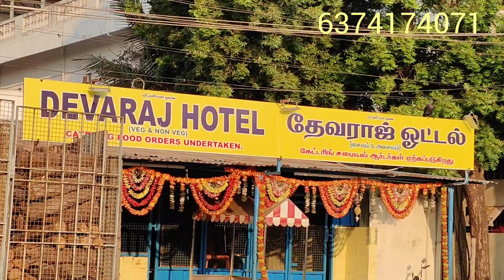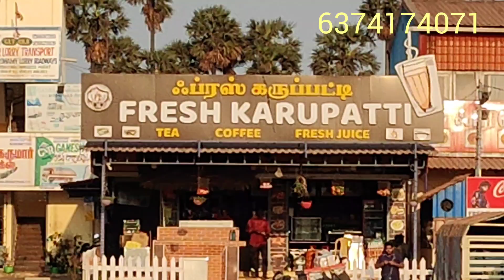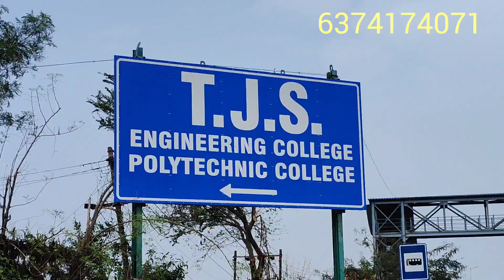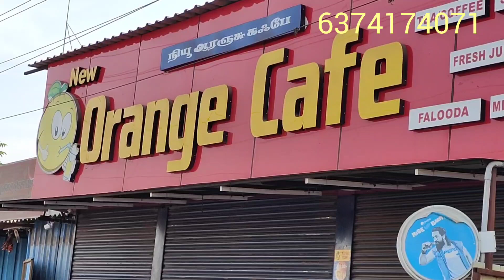A/C குளிர் - Document கிளியர் Near Redhills Bus Road CMDA Loan Available